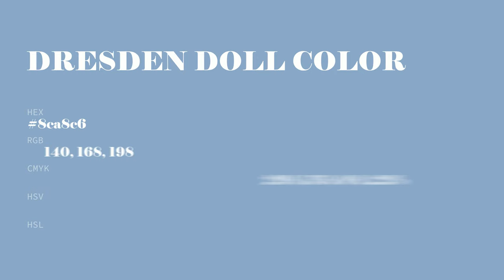Dresden Doll color 8ca8c6 hex color - Blue color - Warm color 8ca8c6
What color is Dresden Doll ? 8ca8c6 hex color - Blue color - Warm color 8ca8c6

Hex 8ca8c6 Color Code is also known as Dresden Doll color.

Hex 8ca8c6 Color code in RGB color code model is created after adding 54.90% red color, 65.88% green color and 77.65% blue color.
Hex 8ca8c6 Color code in CMYK color (process color) code model is generated after subtraction of 29% cyan, 15% magenta, 0% yellow and 22% black.